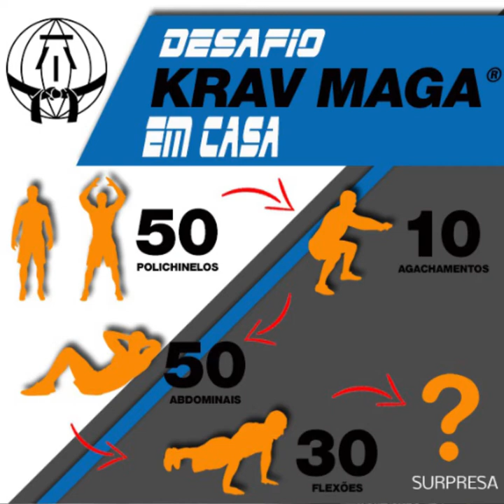G.M. Kobi Lichtenstein anuncia el comienzo de "KRAV MAGA EN TU VIDA"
El viernes 20 de marzo 2020, Mestre Kobi anuncia el inicio del programa "KRAV MAGA EN TU VIDA", un programa semanal que tendrá desafíos, entrenamientos, información y todo lo necesario para que los alumnos de la Federación Sudamericana de Krav Maga sigan entrenando durante la pandemia, en este video se inicia con una rutina de ejercicios para realizar durante el día y mantener el acondicionamiento físico, durante el confinamiento.